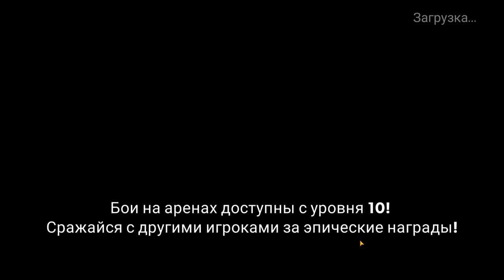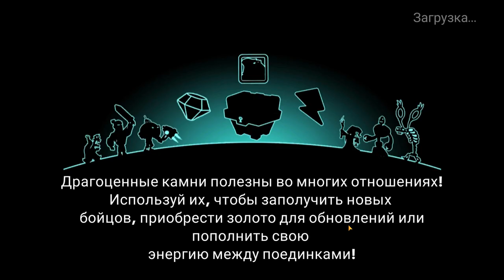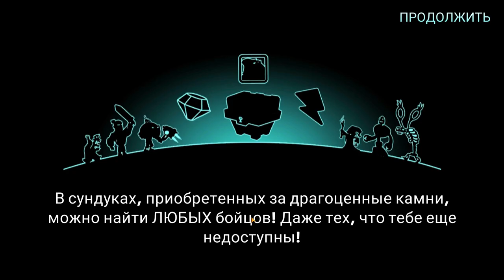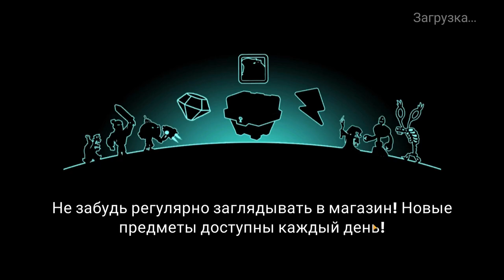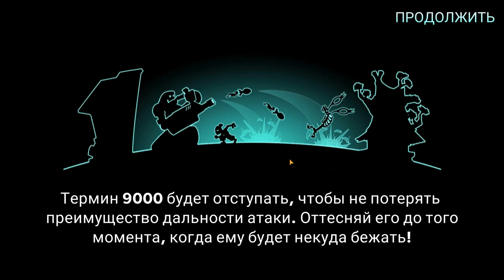Tower Conquest #249 ТОЛЬКО РАЗЫГРАЛСЯ 😂